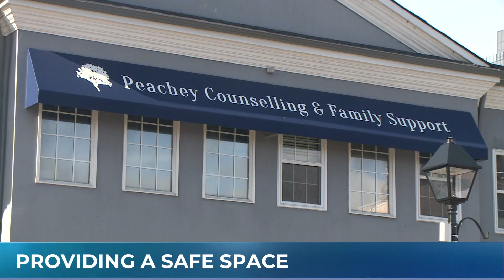Peachey Counselling offers specialized services so divorces don't get ugly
Emily Vukovic was at Peachey Counselling and Family Support with Stefanie Peachey to talk about divorce.

While it can be a hard topic to approach with your children, the more information you have on how to talk to them, the easier it can be. Some key points that Stefanie brought up is to talk to your kids together, put kids first when it comes to co-parenting and figure out what your new normal looks like. If parents can realize they are no longer a couple, but need to be together on parenting and raising kids, the easier the transition can be on them.

Peachey Counselling provides a safe space and plenty of services and specialized services from a team of Registered Social Workers and Psychotherapists. More information can be found of their website at peacheycounselling.ca.